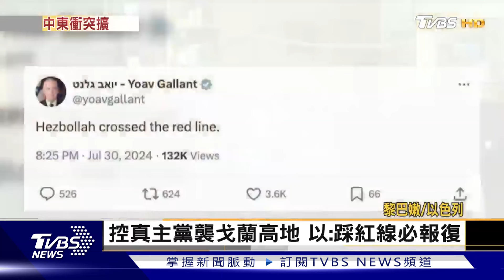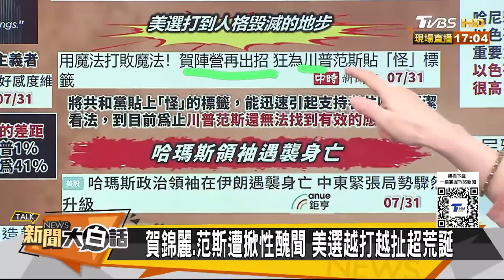首腦遭暗殺哈瑪斯誓言報復 伊朗最高領袖下令「直接攻擊以色列」｜TVBS新聞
哈瑪斯領袖哈尼雅在伊朗德黑蘭遭到暗殺，以色列被質疑是幕後黑手。以色列總理納坦雅胡在召開安全會議之後，發表電視演說，只表示以色列正處於一場，針對伊朗及其代理人的生死存亡之戰，但沒有直接提到哈尼雅。